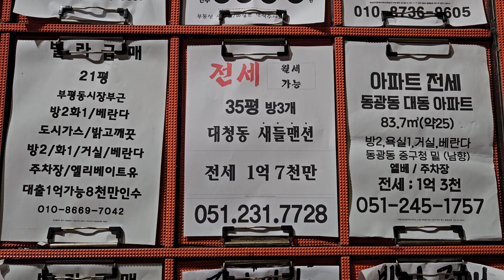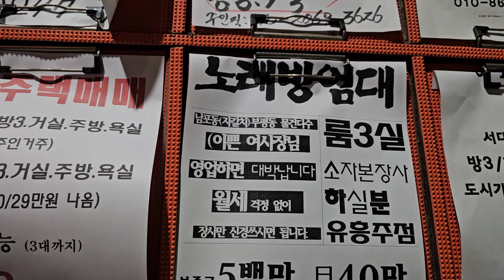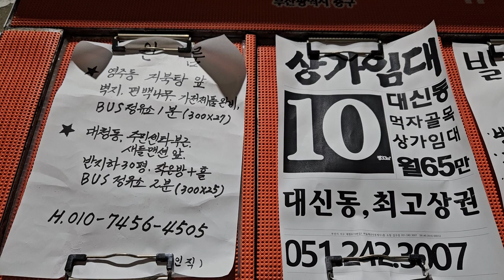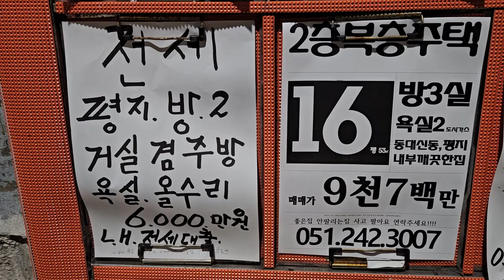중구 국제시장 사거리에서 50미터 대청동 평화방송 밑 게시판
안녕하십니까 갈매기소식입니다  생활정보동영상촬영제공 사이트 입니다
(1)25~100세 친구찾기   (2) 부동산  (3)골동품   (4)수석    (5)중고용품    (6)자영업홍보   (7)구인구직 업무를 처리합니다

 1)홀로/솔로탈출  원하시는분 직접동영상 촬영 -무료
2)부산지역 동네게시판 촬영 -무료   3)자영업특별세일기간 운영업소 소개 (1개월) - 무료
  4)우수업소, 개업업소, 도심임대건물소개(1개월) - 무료   5)수석 골동품 도자기 등 애장품   6) 이메일로 보내주신  게시판사진등 건전한광고 등록(1개월) - 무료  소개하는 사이트 입니다

1)번  이메일 이나 우편으로  인연찾기는 23년 12월 1일부로  직접동영상 촬영도 병행합니다